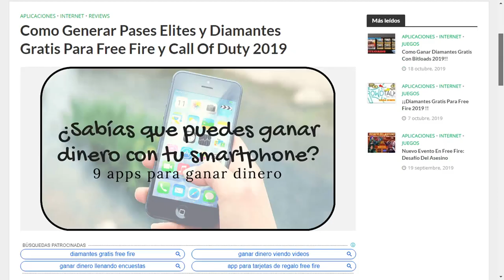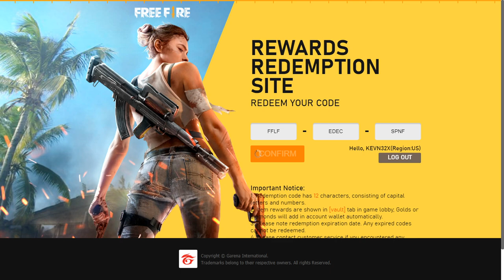*RECLAMA* NUEVO CODIGO DE REGALOS PERMANENTE en FREE FIRE 2019 | CODIGOS de FREE FIRE GRATIS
Reclama nuevo codigo con recompensas exclusivas!